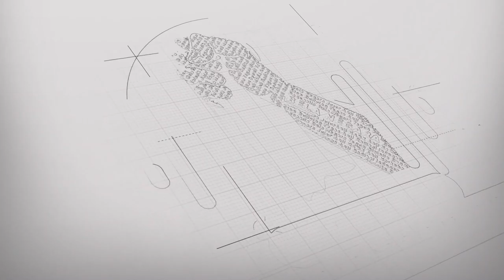LARANGAN MUDIK TERNYATA SUDAH ADA SEJAK AWAL PASCAKEMERDEKAAN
Menilik sejarah Indonesia, sebenarnya umat Islam Indonesia tidaklah selalu bisa mudik ke kampung halamannya.

Salah satunya pada masa awal pascakemerdekaan Indonesia, saat muslim Indonesia merayakan Idul Fitri yang jatuh pada Rabu, 28 Agustus 1946 atau 75 tahun silam.